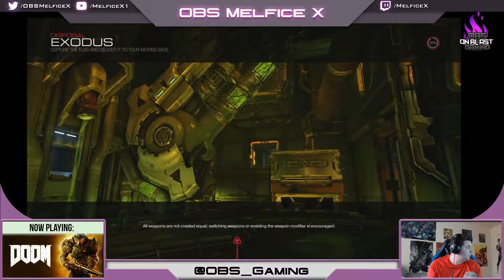08-07-2016 On Blast Gaming Session DOOM Multiplayer LVL.40 Ech 1 on Xbox One w/ @OBSMelficeX PT.1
On Blast Gaming Session w/ OBS Melfice X

[XB1] DOOM Multiplayer LVL.40 Echelon 1 on Xbox One w/ @OBSMelficeX PT.1

Game: DOOM (2016)
Platform: Xbox One FPS

Xbox Live GamerTag : OBS Melfice X
Steam ID: OBS Melfice X
PlayStation ID: OBSMelficeX